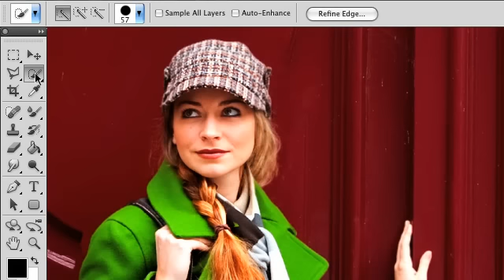Adobe Photoshop CS5 Extended - Complex selections made easy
| Get better-than-ever results when selecting tricky image elements, such as hair, and eliminate background color around selection edges. Automatically vary selection edges and perfect masks using new refinement tools. Video from adobe.com